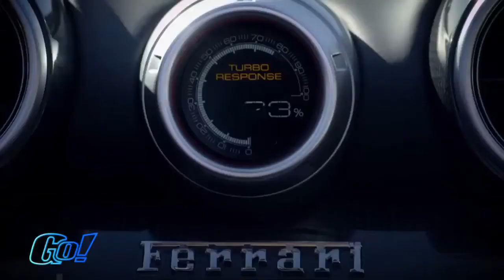Ferrari California T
Beim Ferrari California T hat eine nachgeschärfte Optik alle Kritiker ver- stummen lassen. Die Änderungen gehen allerdings tiefer als ein frischer Lidstrich, denn unter der Haube werkt ab sofort ein neuer 560 PS starker  Bi-Turbo V8. Der Fahrspaß kommt also auch weiterhin nicht zu kurz.